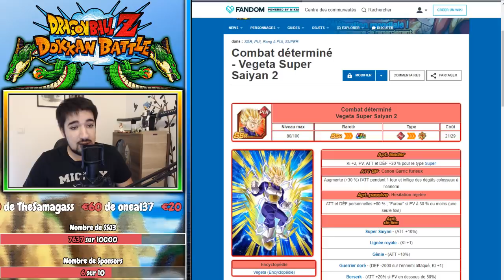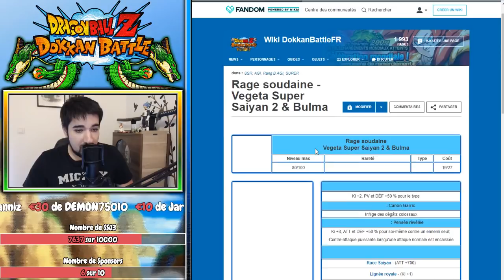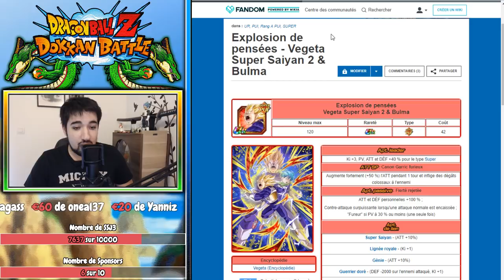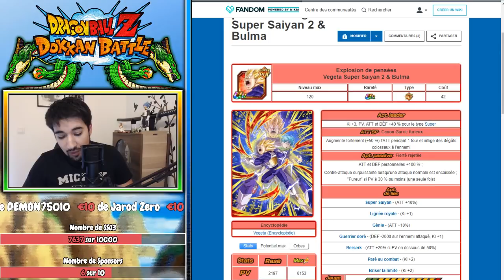CÉLÉBRATION FREEZER 100% Z-TUR ! | VÉGÉTA SSJ2 & BEERUS ARRIVENT ! | DRAGON BALL Z DOKKAN BATTLE FR